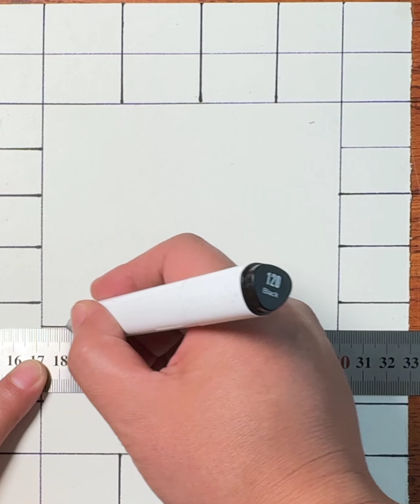How to draw a beautiful 3D draw for bigner stip by stip